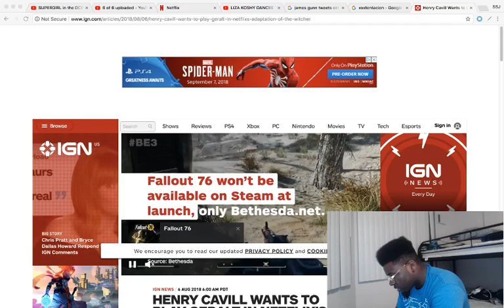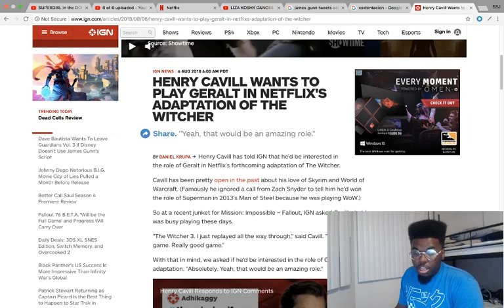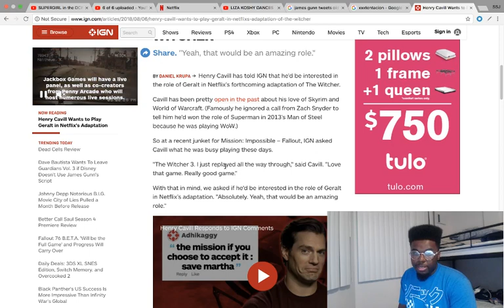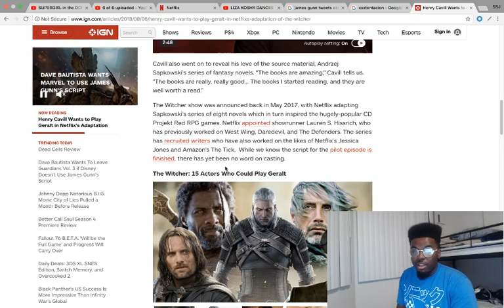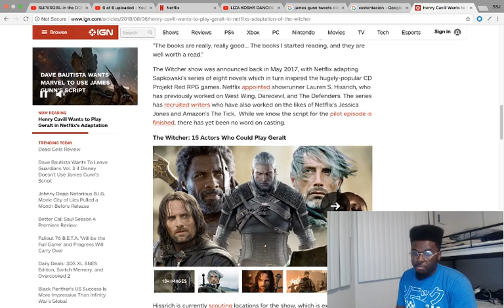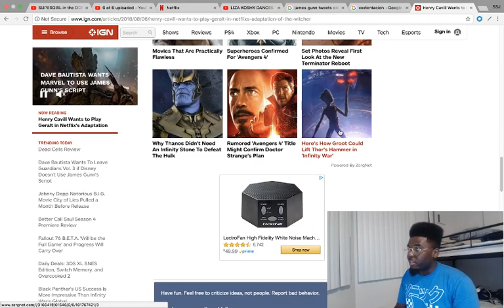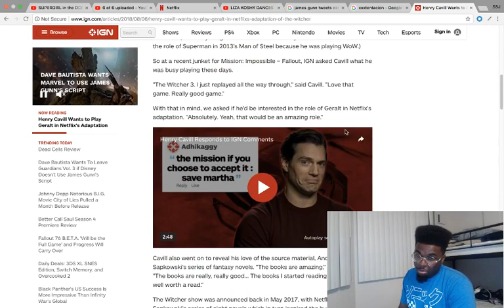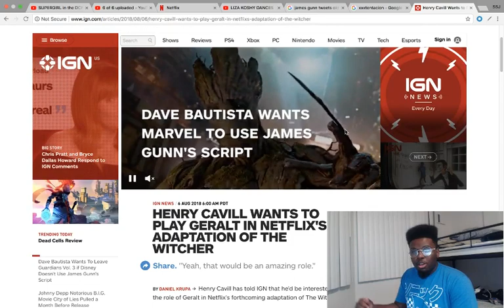HENRY CAVILL WANTS TO PLAY GERALT IN NETFLIX'S ADAPTATION OF THE WITCHER Discussion